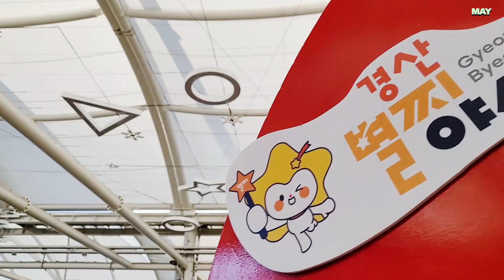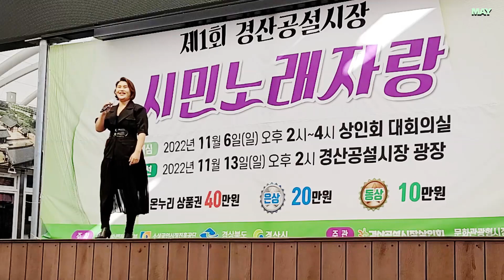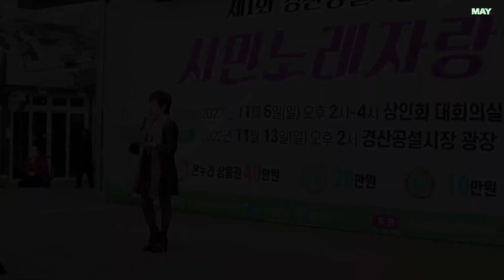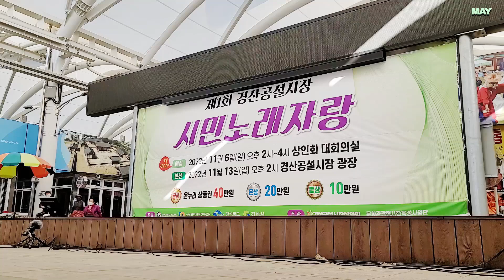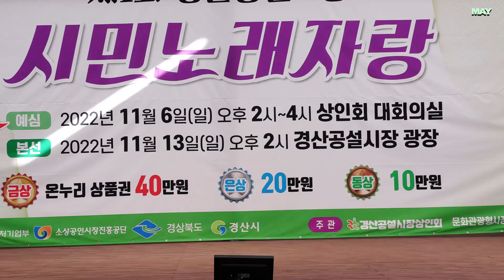경산공설시장 제1회(2022) 시민가요제 1부(1/4)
경산공설시장 시민가요제
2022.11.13(일) 시장 내 중앙 광장에서

00:00 진행
02:40 초대가수 권미 공연
19:35 내빈 및 심사위원 소개
23:40 경신공설시장 합창단 공연
32:00 민요 가수 장유정 공연

첫 회(1회) 기록의 의미로
단축 편집 없이, 실황 중계하듯 영상 기록으로 남깁니다

2~ 3 부 : 본선 경연 참가자 영상 업로드 예정
4부 : 축하공연 및 시상식 예정